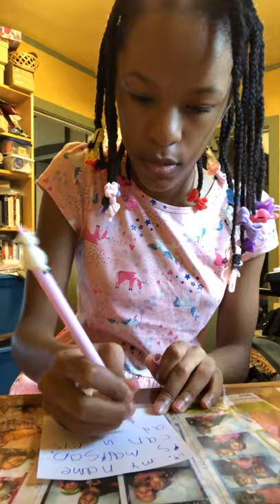Pranking my parents *SUPER FUNNY*